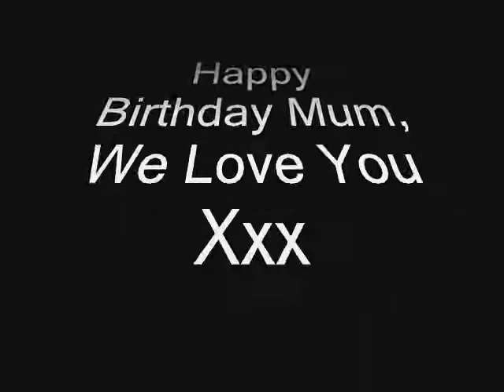Birthday Wishes to Mable Moore-Pollard.